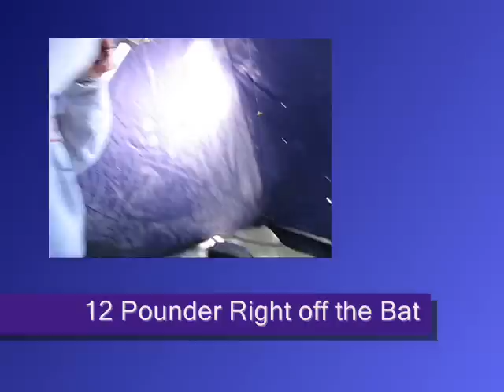Catfish through the Ice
Nice little kitties to break up the long winter.